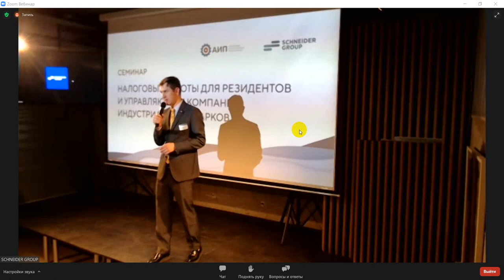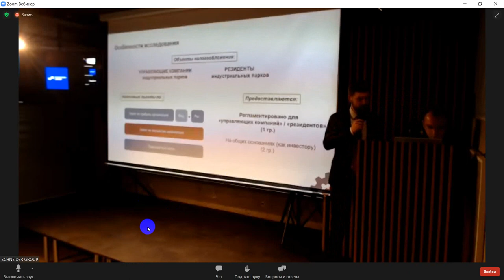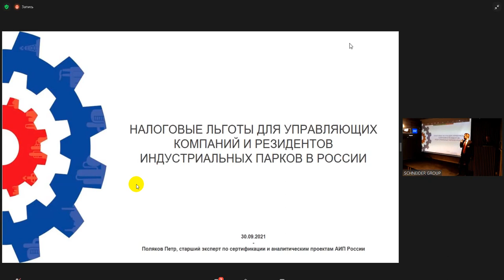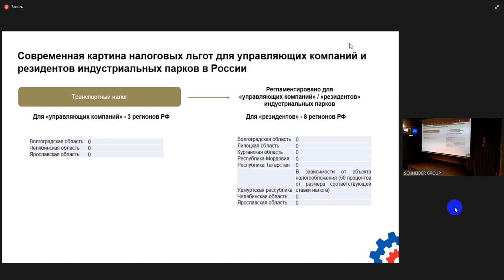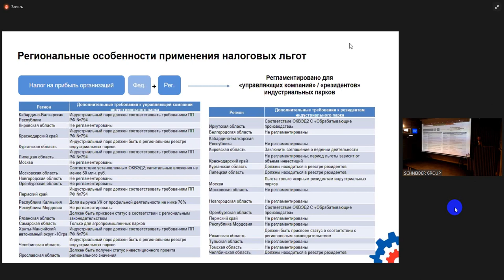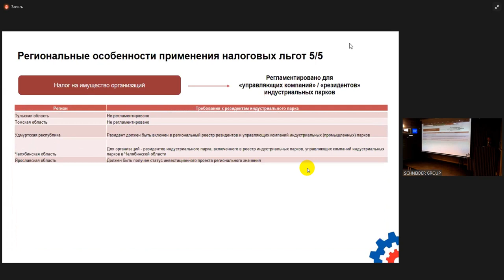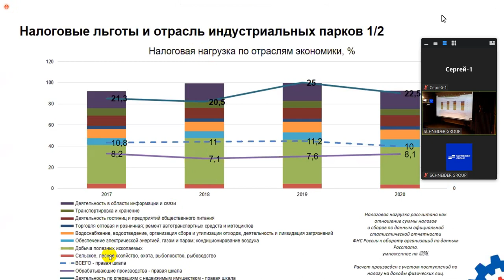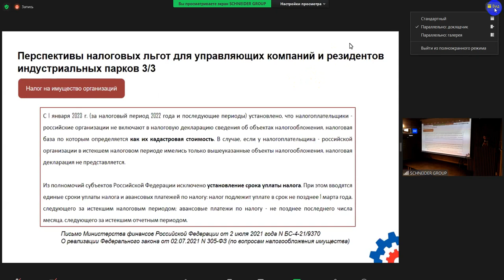Налоговые льготы Ук и резидентов промышленных парков технопарков 2021 09 30